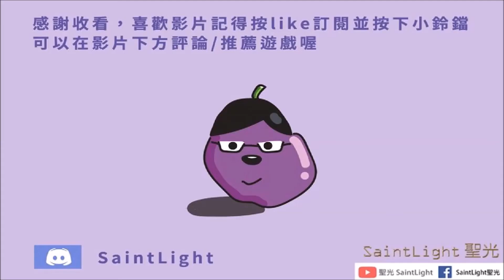Barotrauma潛淵症(精華)-施打畫皮病毒感染並打劫整個哨站